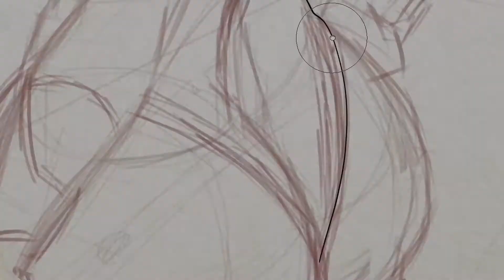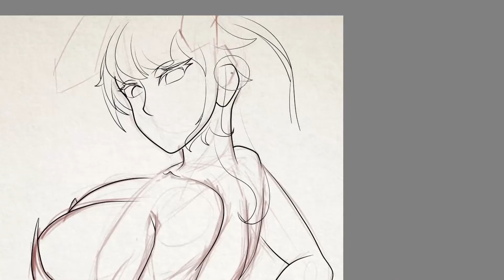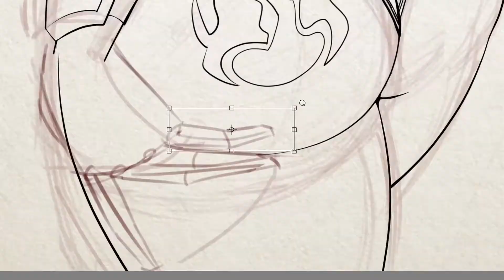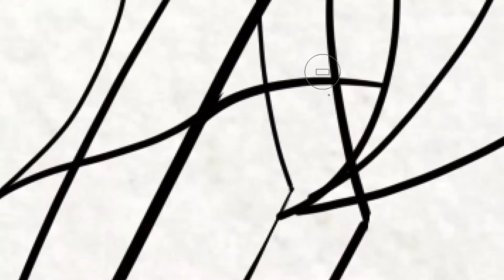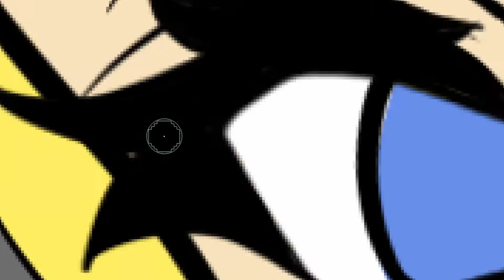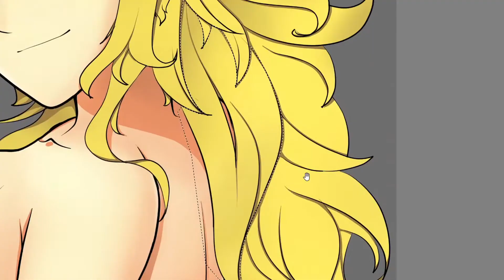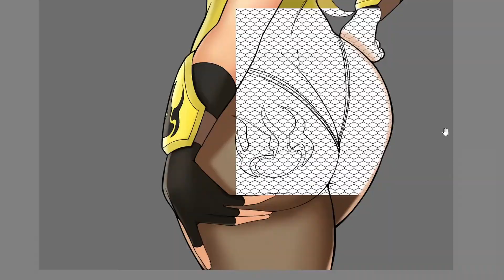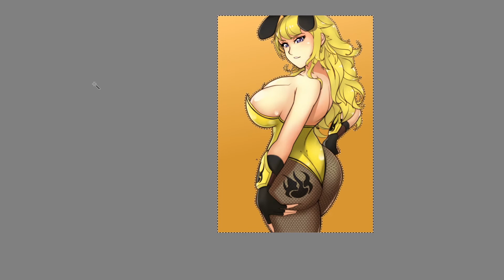Bunny Girl Yang (RWBY) Fanart Timelapse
Decided to draw Yang in a sexy Bunny Girl outfit!

Music featured:
Armed and Ready - Jeff and Casey Lee Williams
Rising - Jeff and Casey Lee Williams
The Triumph - Jeff and Casey Lee Williams